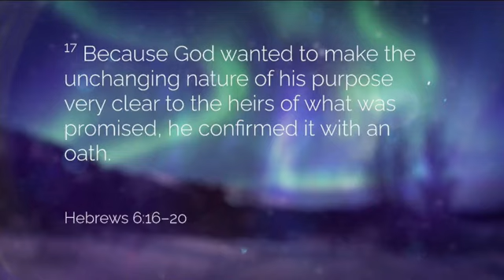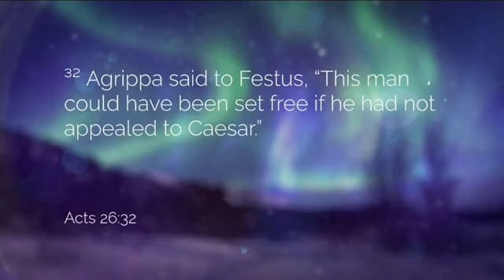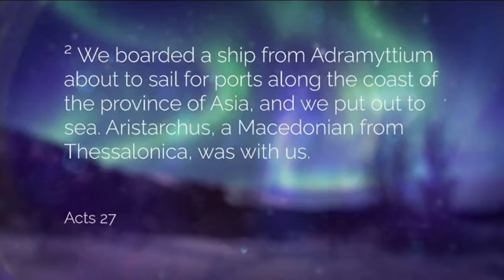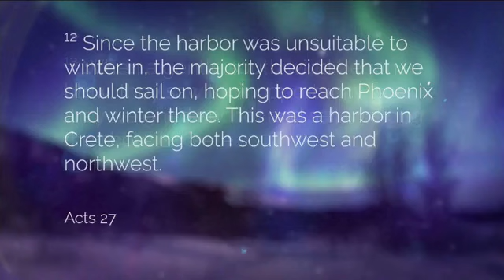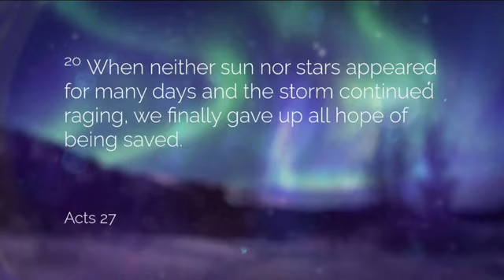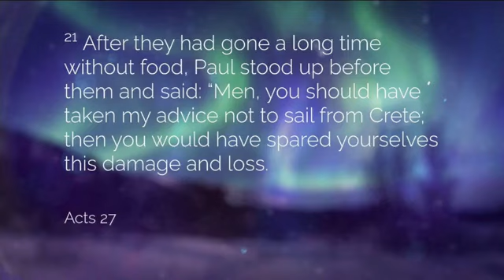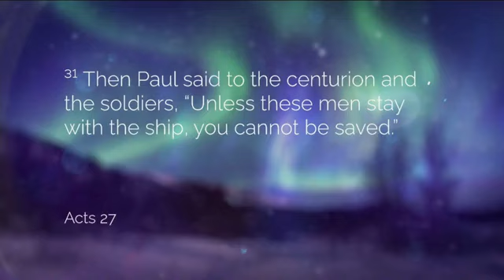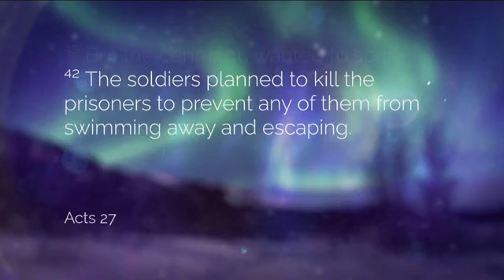The Anchor for Our Souls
Message Title: The Anchor for Our Souls
Speaker: Pastor Joe Pospischil
Scriptures: Hebrews 6:16-20, Acts 26:32, Acts 27